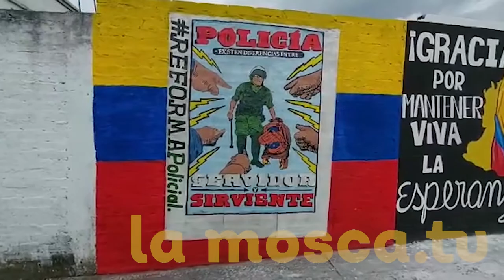la xerrada. Colombia, situación límite. Ricardo Méndez y Liza Roncancio, activistas en lucha directa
Ricardo Méndez, activista líder del movimiento Primera Línea
Liza Roncancio, periodista y activista colombiana
La huelga general y la represión del estado colombiano .
Más de cien días en lucha